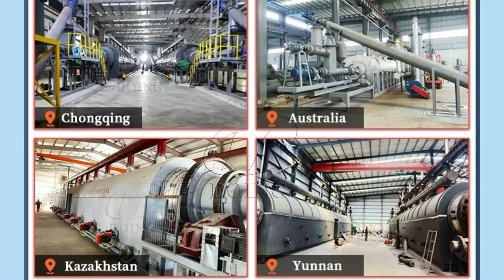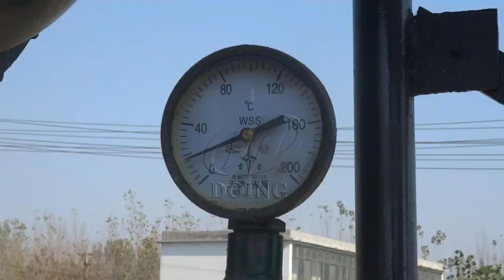DOING Company Fully Continuous V.S. Batch type waste tire/plastic Pyrolysis Plant Display Video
DOING Company can customize different types of waste tire/plastic pyrolysis Plant for customers based on their needs: fully Continuous type pyrolysis plant and batch type pyrolysis plant.

They are different in the automation degree and processing capacity. Welcome to consult Henan DOING Company, the waste to oil recycling machine leading manufacturer who has exported and installed project in more than 90+ countries. Our sales manager and engineer team will customize suitable machine purchasing solutions for you.